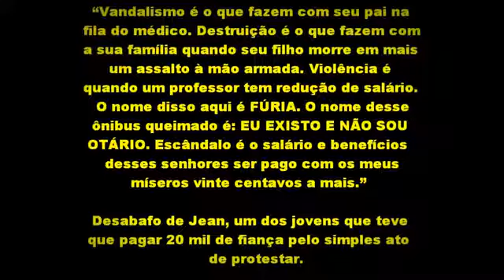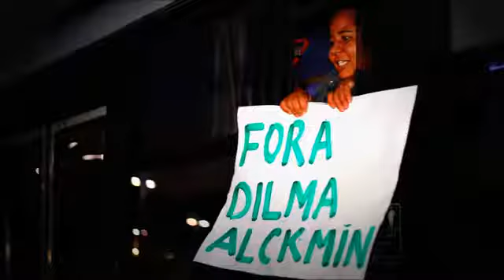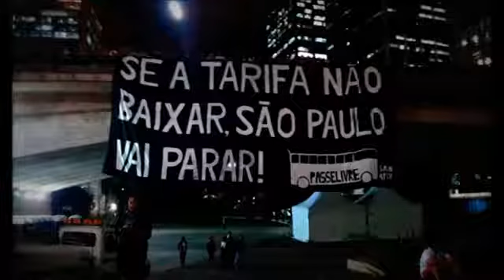12BET Don t Come to Brazil World Cup 2014